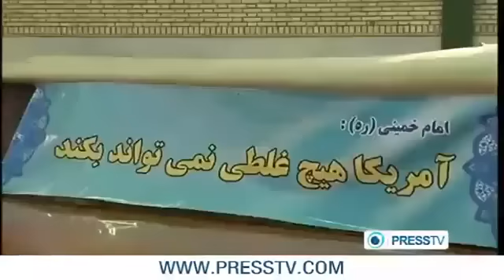Russian Avtobaza: Iran's weapon in alleged RQ-170 affair?